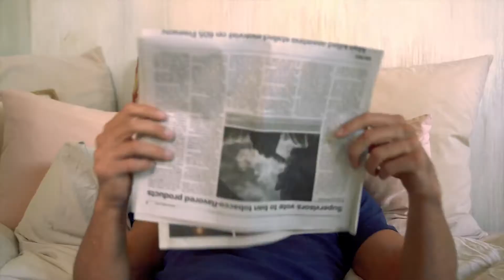Jockey Fall Winter 2020 Collection